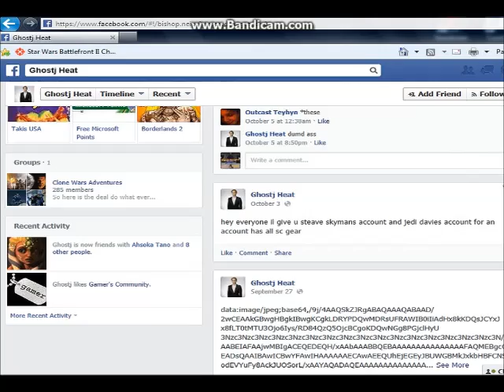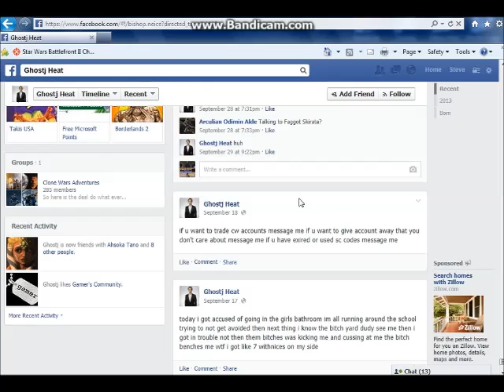Clone Wars Adventures: Who Steve Skyman's Hacker Is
I finally decide to say who the hacker is, yes I know this is facebook